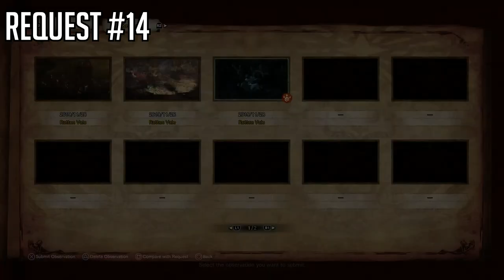Secret Rewards - All Lynian Research Request Locations - Monster Hunter World Iceborne!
Get your surveyor set and get 3 gold star secret rewards! Enjoy!

Monster Hunter World Iceborne is here! Its time for some Monster Hunter World Iceborne Lynian Research Request gameplay as we go through the Monster Hunter World Iceborne Lynian Research Request Locations guide! Monster Hunter World Iceborne Surveyor Set guide in the Monster Hunter World Iceborne All Maps as we go over all Monster Hunter World Iceborne Lynian Research Requests!